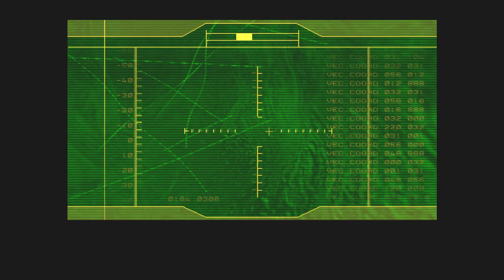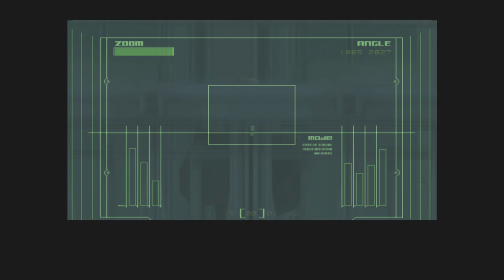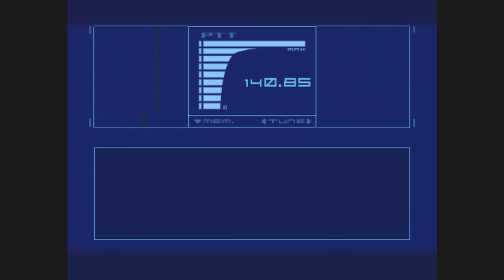Metal Gear Solid The Twin snakes Part 1